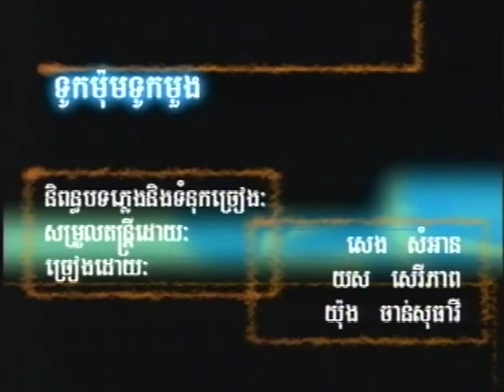ទូកម៉ុមទូកមួង (រាំក្បាច់) - យ៉ុង​ ​ចាន់​សុធា​វី​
RSK 10 Touk Mom Touk Moung kbach sung by Yong Chan Sotheary